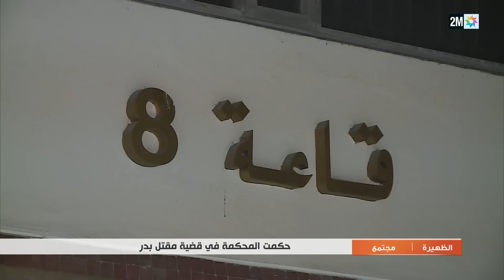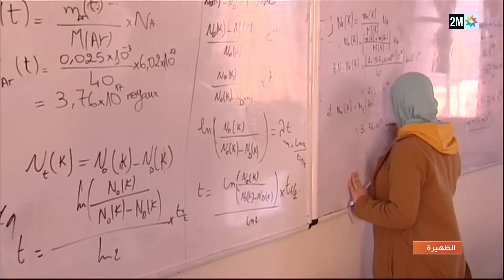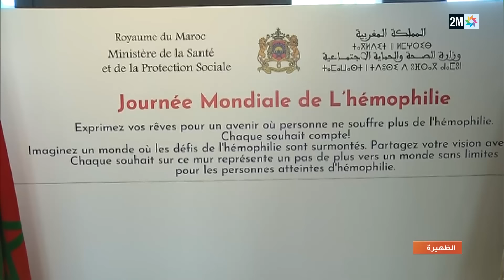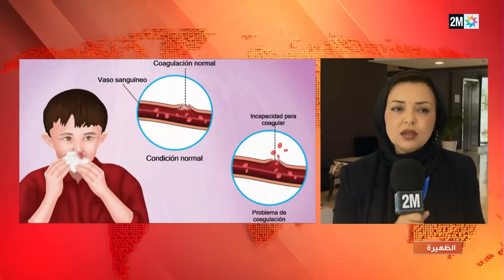الظهيرة : الأربعاء 17 أبريل 2024